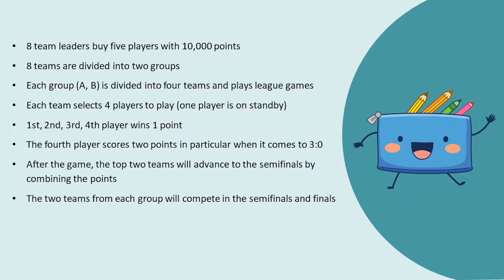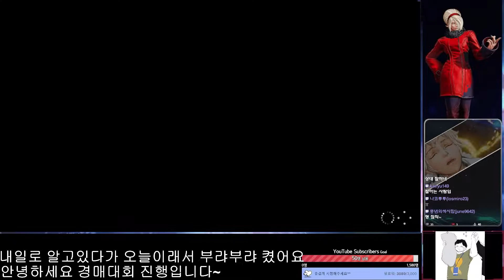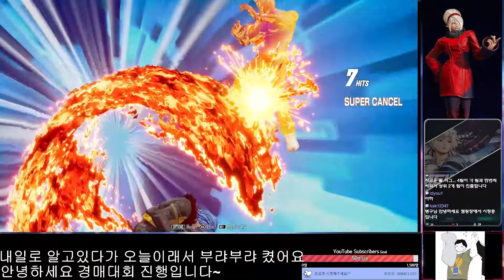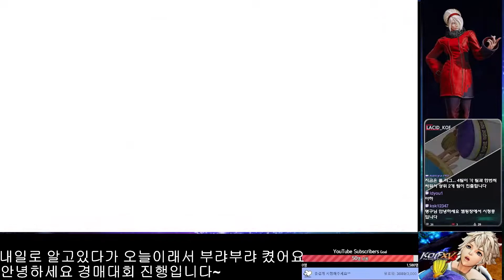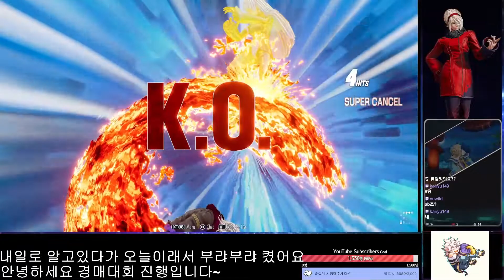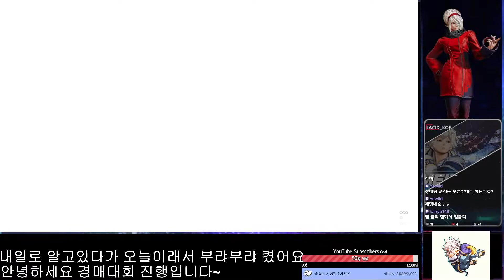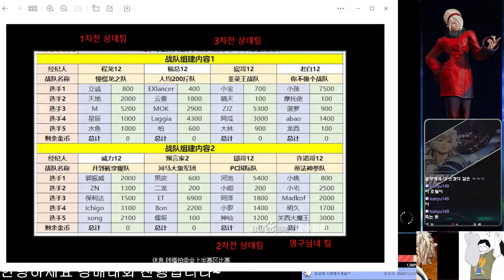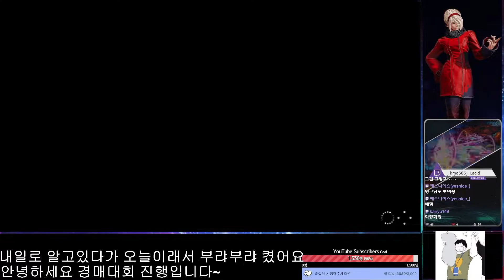KOF XV Lacid's qualifier auction team tournament#3 the first round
1. Not recoded
2. Xingchen vs Lacid
3. Tiandi vs Tatsuya
4. M' vs Madkof

EVO2012 KOFXIII 5Th place
Asian Auction team tourney#1 1st place
The KOF Challenge IV 3rd place
EVO2022 KOFXV 4Th place
salsalplz onlinetourney 1st place
Asian Auction team tourney#3 1st place

많은 후원 부탁합니다 ^_^

안녕하세요 킹오브 파이터즈를 즐기고있는 Lacid(강명구)입니다
이번에 킹오브15가 새로 나와서 재미있게 하고있습니다
같이 오셔서 즐겨주시면 감사하겠습니다 열심히할게요 ^0^

Hello guys I'm Lacid play the king of fighters for fun
This time new relese KOFXV
Let's enjoy watching with my streaming i will do my best
Thanks!

こんにちはKOFを楽しんでいるLacidです。
一緒に来て楽しんでいただきありがとうございます。
頑張ります 。

大家好，我是 Lacid 享受 KOF。
謝謝你來和我們一起玩。
我會盡力而為 。

Hola, soy Lacid disfrutando de KOF.
Gracias por venir y disfrutar .
Haré mi mejor esfuerzo.

【한글】KOF XV
【ENG】KOF XV
【ESP EU】KOF XV
【ESP】KOF XV
【繁體中文】KOF XV
【简体中文】KOF XV
【FRA】KOF XV